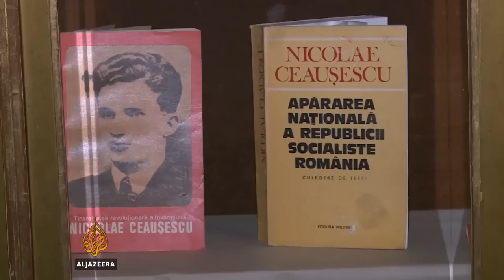Život u Rumuniji nakon Ceauşescua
Prije 25 godina na smrt je osuđen i pogubljen rumunski diktator Nicolae Ceauşescu. To je jedna od najupečatljivijih slika pada komunizma u Evropi.